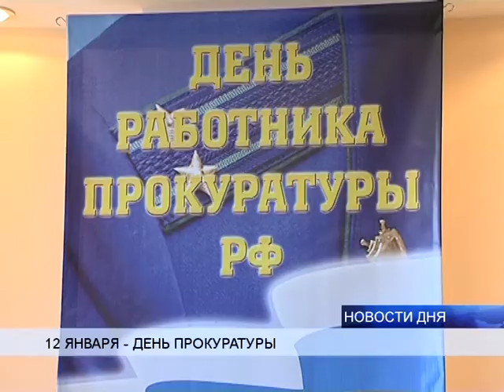12 ЯНВАРЯ - ДЕНЬ ПРОКУРАТУРЫ